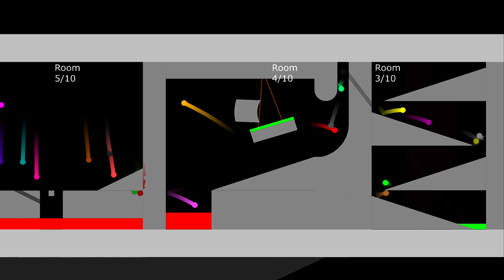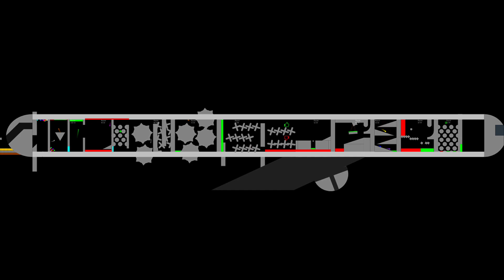Escape Airplane Marble Survival Race in Algodoo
[Music]

1.

2.